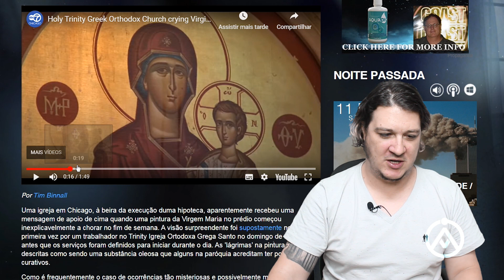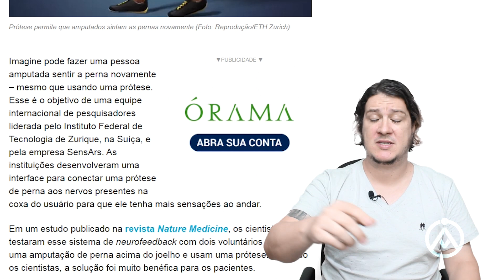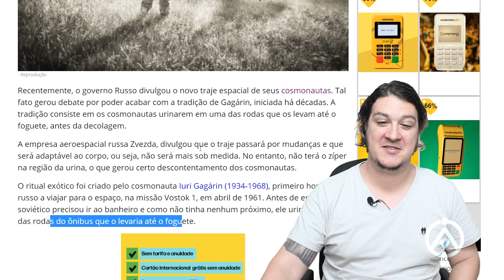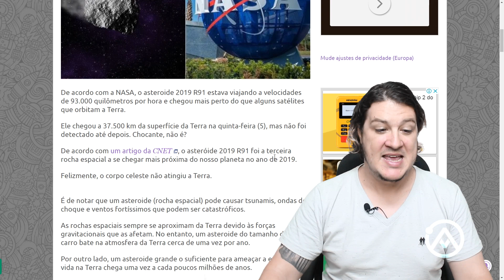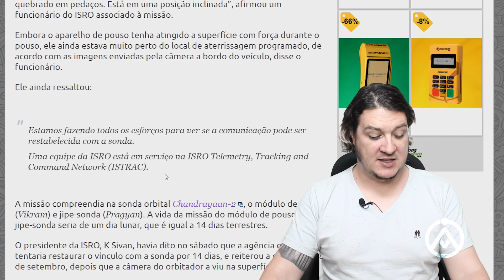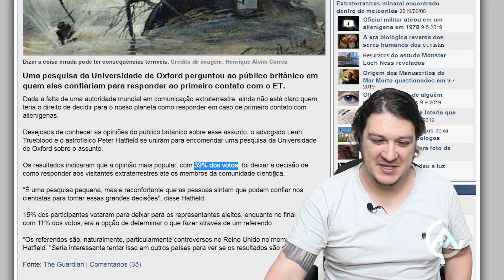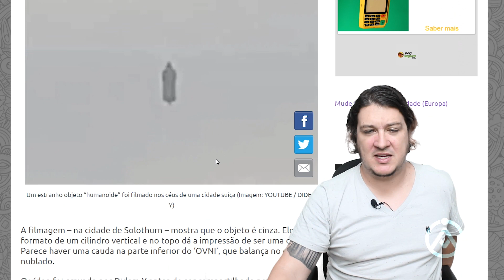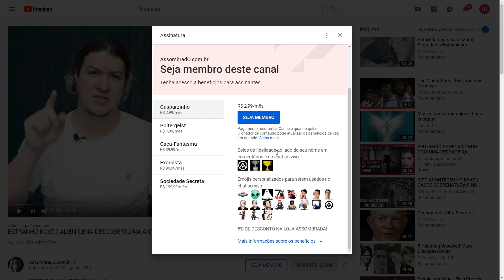UM HUMANOIDE FOI GRAVADO FLUTUANDO TRANQUILAMENTE NO CÉU DA SUÍÇA! ALMANAQUE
Almanaque Assombrado nº 176! Todos os links exibidos no vídeo e muitos outros você pode ver nessa postagem do blog AssombradO.com.br - MINUTAGEM (Obrigado )

00:30  "Introdução"
01:24  Pintura da Virgem Maria 'Chora' na igreja situada de Chicago

02:51  Prótese permite que pessoas amputadas sintam as pernas novamente

04:02  Dentro de bosques britânicos Assombrados,  onde as pessoas caem em lágrimas e 'querem matar'

04:48  Novo traje Espacial Russo ameaça tradição do 'xixi' e causa descontamento entre Cosmonautas

06:33  Caçadores no Novo México encontram seres Misteriosos com capuz e desaparecem  tenda de 'Circo'

08:21  Asteróide 2019 R91 chegou periodicamente perto da Terra : NASA não conseguiu detectar a tempo

09:54  O Módulo Lunar da Índia és inteiro e perto do local onde deveria ter pousado

10:53  Aliens Driveway 'Alien' desmascarado?

12:09  Quem decide o que devemos dizer aos alienígenas?

13:14  Homem usa memória eidética para roubar cartões de crédito

14:01  "Humanoide" é visto no céu da Suiça, testemunhas estão divididas

15:04  O 'Dia D'  dos dinossauros: quando o meteoro atingiu a Terra

15:50  "Membros"

Quem faz essa seleção de links é o leitor Rafael Zella. Gostaria de deixar meu muito obrigado. Achou algum link interessante para ser colocado aqui?

NOVIDADE: CAMISETA FEMININA BATA LA MEXICANA!

SEJA NOSSO PATRÃO! Saiba mais
ENVIE SEU RELATO PARA:
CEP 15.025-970